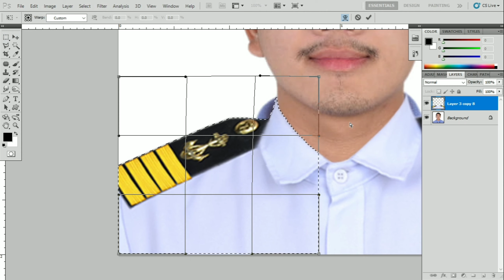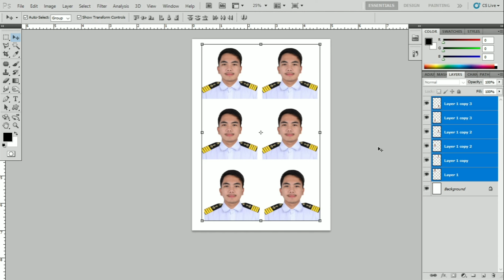2X2 SEAMAN ATTIRE ( 4 BARS ANCHOR DECK ) | PHOTOSHOP TUTORIAL | FREE ATTIRE 🔽🔽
2x2 With Formal attire | PHOTOSHOP TUTORIAL | (Tagalog sub)